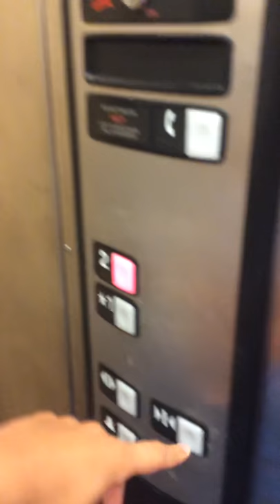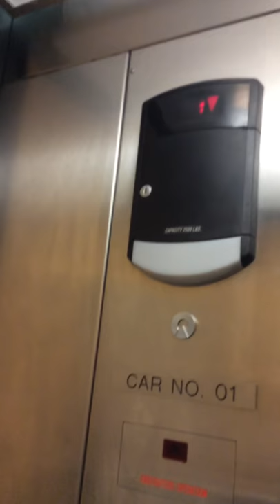Schindler Hydraulic Elevator at Harris Teeter Davidson Davidson College Davidson, NC